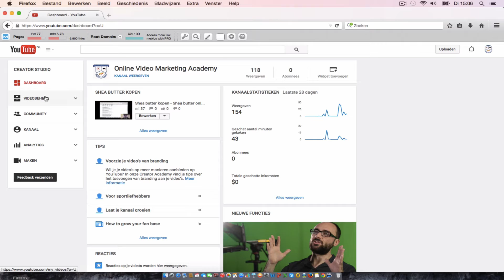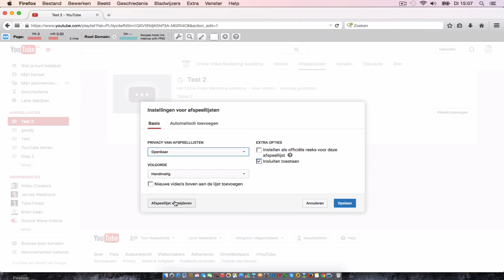👉★YouTube Afspeellijst Verwijderen YouTube Playlist Verwijderen Hoe kan ik Afspeellijst verwijderen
👉★YouTube Afspeellijst Verwijderen -YouTube Playlist Verwijderen - Hoe kan ik Afspeellijst verwijderen YouTube afspeellijst verwijderen? Vond je deze video nuttig? Geef ons een 👍

In deze video van de Online Video Marketing Academy leggen wij uit hoe je YouTube afspeellijsten kunt verwijderen.

Hi, mijn naam is Gijs, één van de docenten van de Online Video Marketing Academy. In deze video ga ik jullie uitleggen hoe je een afspeellijst kunt verwijderen, ik ga er natuurlijk wel vanuit dat jullie natuurlijk een YouTube kanaal hebben. Als je bent ingelogd bij YouTube,ga je naar de rechterkant, naar de icoon en klikt daar op en klikt vervolgens op Creator Studio, je klikt erop en vervolgens ga je
naar de linker kolom en klik je op Video beheer.

Daarna ga je naar Afspeellijsten en je klikt erop. En dan zie je alle afspeellijsten die in jou YouTube kanaal aanwezig zijn. Nou vervolgens ga je naar de Bewerken, en zie je de betreffende afspeellijst. Vervolgens klik je op Instellingen voor afspeellijsten.

En dan zie je gelijk een aantal opties, je kunt namelijk ook je
afspeellijst, in dit geval was hij al Openbaar, maar je zou hem ook Niet vermeld, of op Prive kunnen zetten.

Maar wij hebben er voor gekozen om de afspeellijst te gaan verwijderen. Nou je klikt op Afspeellijst verwijderen. Weet je zeker dat je Test 2 wilt verwijderen? Het is permanent, Ja dat willen wij, Ja Verwijder en je afspeellijst is verwijderd.

Wil je meer weten over Afspeellijsten, over hoe je je YouTube kanaal instellen. Bedankt voor het kijken en tot de volgende video.

Wilt u op de hoogte blijven van de laatste ontwikkelingen bij YouTube?
De Online Video Marketing Academy helpt u met het beantwoorden van YouTube vragen.

Heeft u zelf YouTube vragen?
Laat een comment achter en wij maken er een heldere YouTube uitleg video van.

YouTube afspeellijst verwijderen? Vond je deze video nuttig? Geef ons een 👍